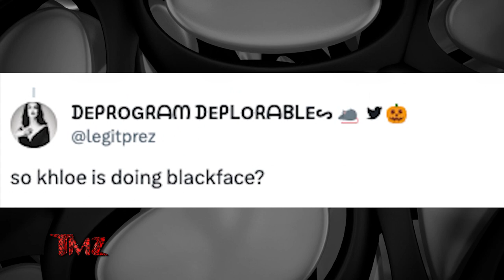TMZ On Demand: Khloe Kardashian Gets Slammed Online For 'Blackfishing' Costume 11/1/23